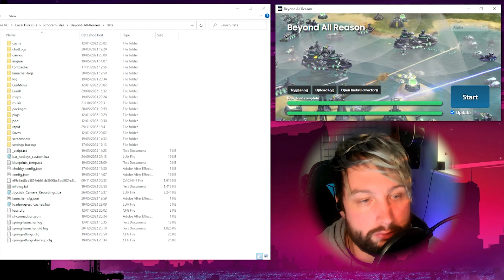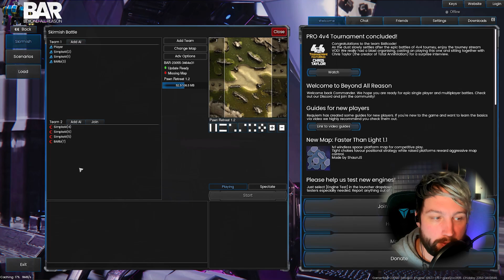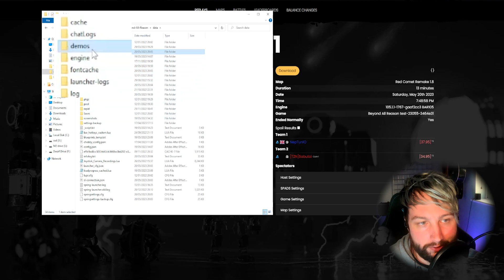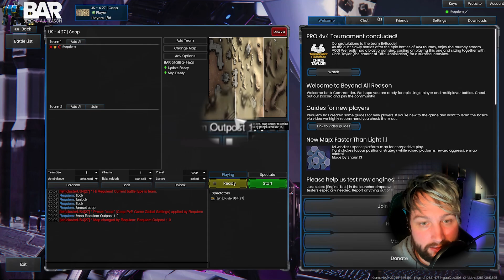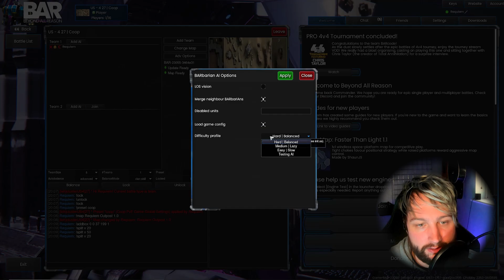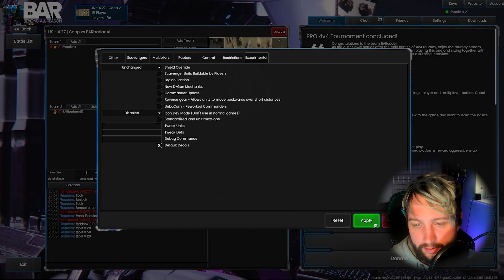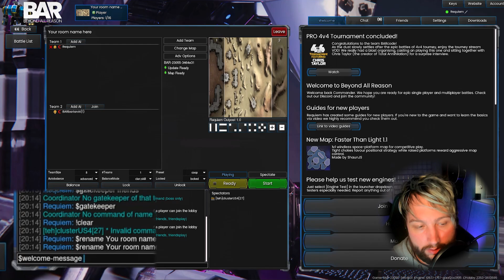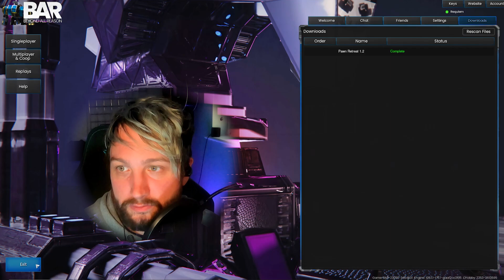How does the Lobby and Launcher work in Beyond all Reason - New Player Guide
In this video we go through the lobby and launcher of BAR. Including how to rename you room, set custom settings and how to get replays.

Time Stamps:
00:00 - Intro
00:11 - Launcher
02:24 - Single Player
4:26 - Replays
5:47 - Multiplayer & Coop
6:51 - Setting Up Your Room
9:08 - AI's
11:57 - Advanced Lobby Settings
14:34 - Text Commands
16:51 - Main menu Other Bits
18:08 - Outro